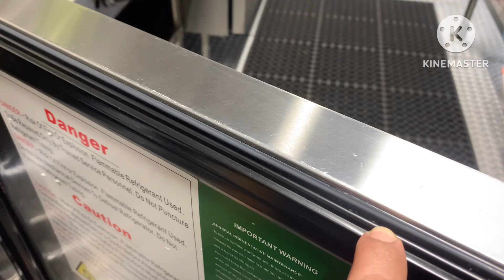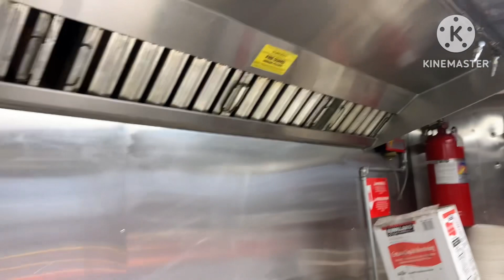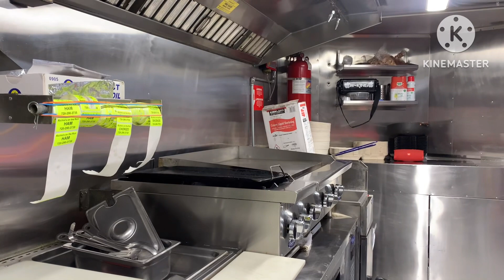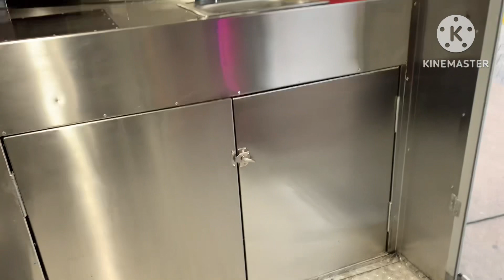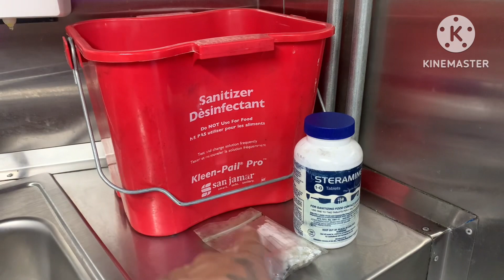Video número #2 del día ￼ gracias por tu visita